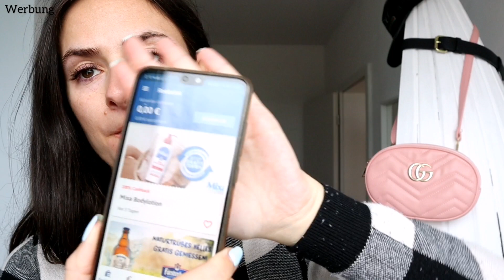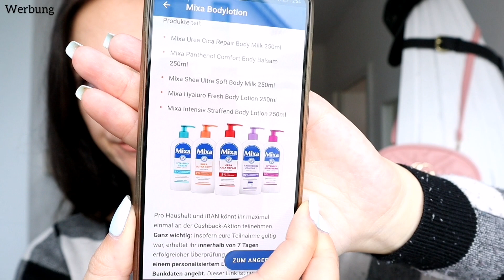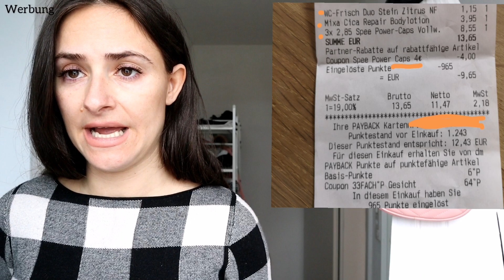Extrem Couponing Ich zahle 0€ DM Haul -4€ Coupon 100% CASHBACK 5€ Henkel Gutschein | Payback Punkte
Eure Mary